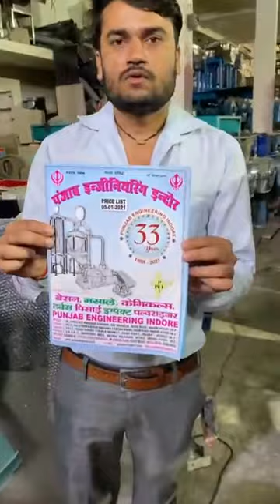Mini wet grinder machine, dal grinder machine